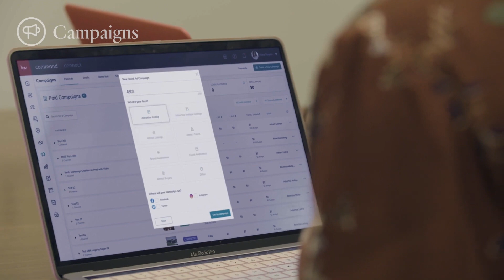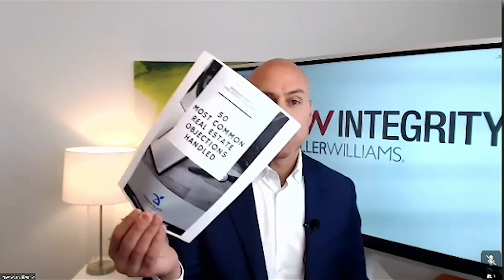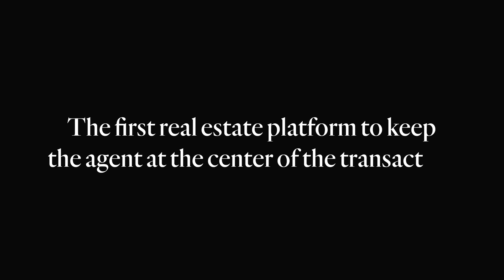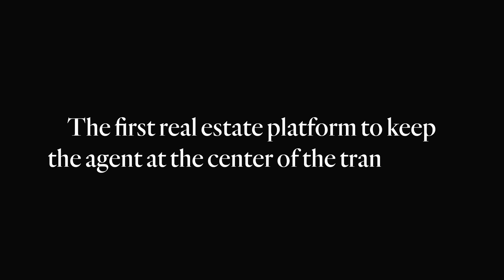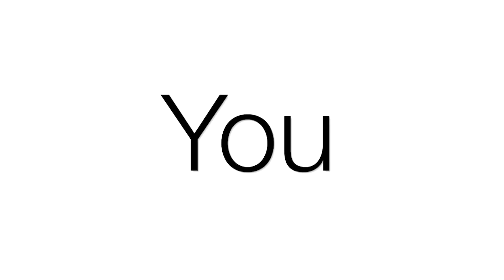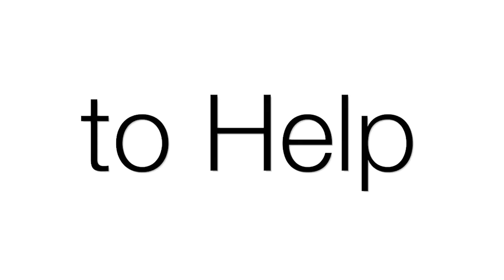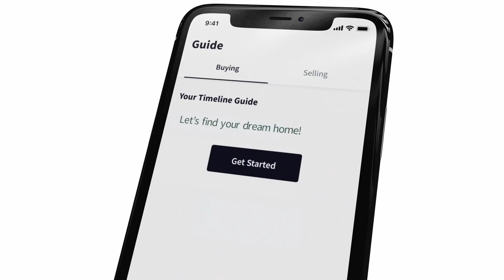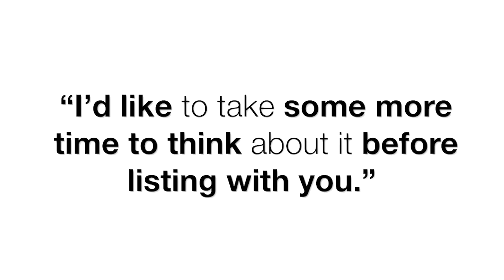KW Lobby Loop Fall 2020